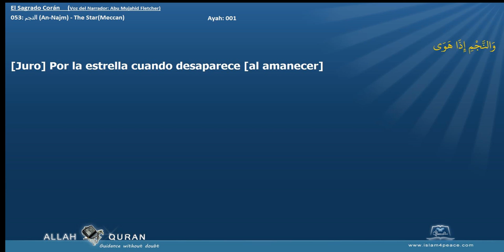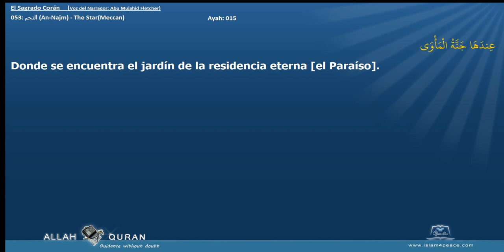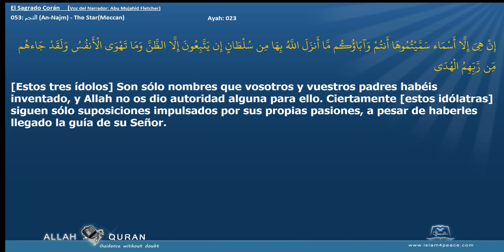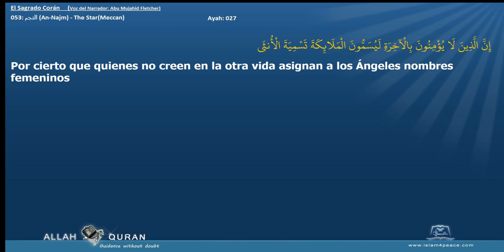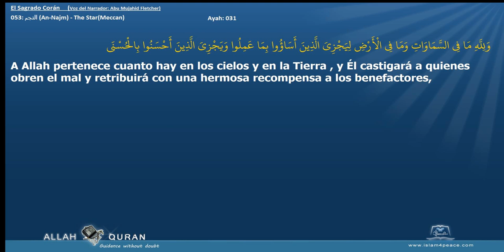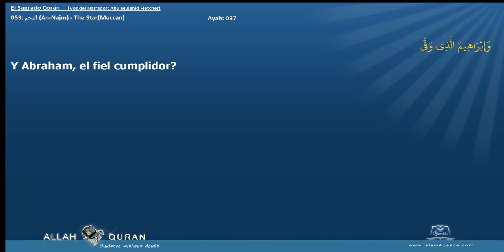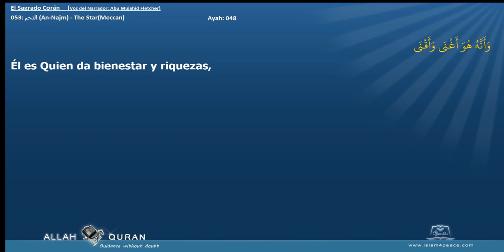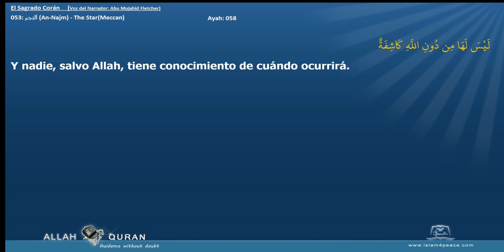El Sagrado Corán 053 النجم An Najm The StarMeccan